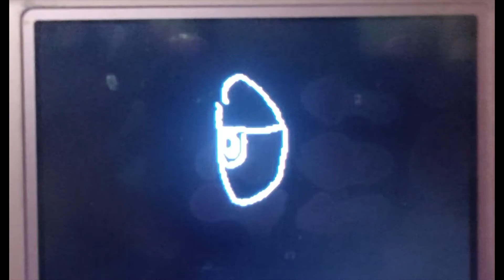DENIED SAD!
decompose me.